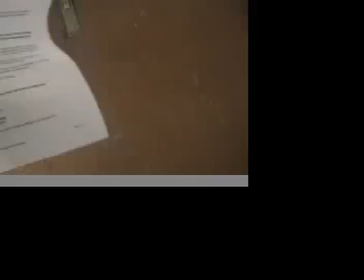Throwing another piece of paper into the bin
Screwing a piece of paper up and chucking it into a conveniently placed bin. What do you mean, 'my aim is bad'? I'm not left handed, OK.